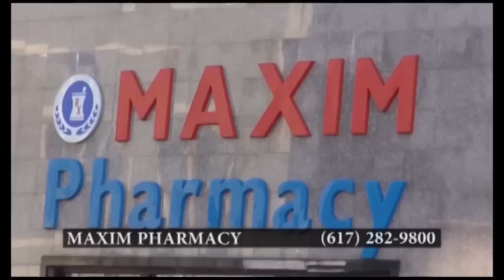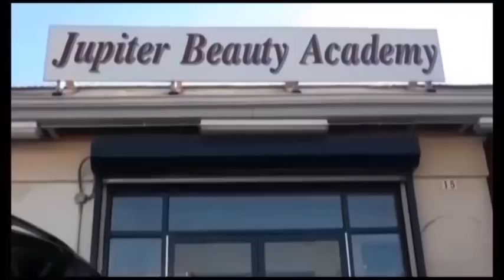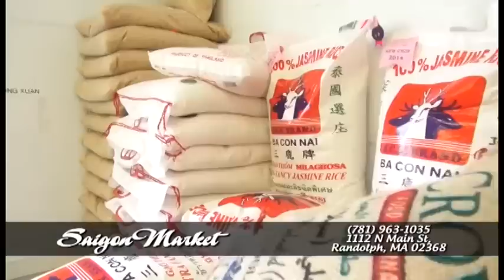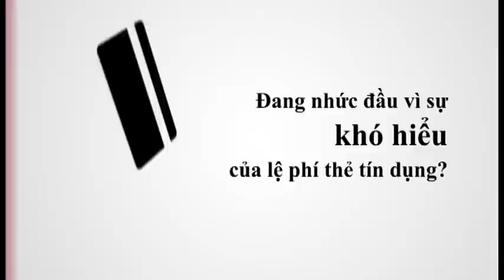SBTN Boston: Tết cộng đồng 2015